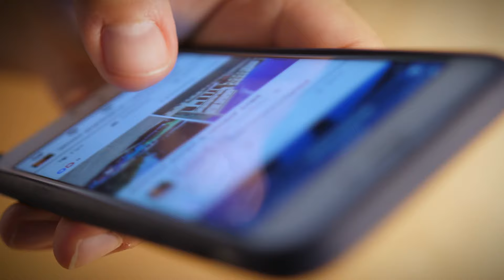Lo CLAVE del Espacio de Trabajo en tu VIDA (2024)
El ecosistema que nos rodea es mucho más importante de lo que creemos. Ya sea un entorno de los 5 amigos que te rodean, ya sea tu dormitorio o ya sea tu espacio de trabajo laboral, va a ser muy importante que lo puedas diseñar de la mejor manera posible para poder maximizar tu productividad en el día. Estamos programados científicamente para distraernos, es parte de nuestra naturaleza responder hacia los estímulos y también parte de nuestra capacidad de supervivencia, sin embargo, reducir la mayor cantidad de fricción posible en tu ambiente de trabajo te va a dar muchos frutos si es que lo haces de una manera concienzuda. En este video te quiero compartir cómo lo hice y cómo hasta la fecha percibo los resultados.

Temas:

00:00 Intro
00:38 Presentación
01:52 Espacio de Trabajo

QUIÉN SOY:
👷 Un ingeniero apasionado por el emprendimiento, la productividad y las finanzas personales. Vivo en Lima, Perú y trabajo actualmente en el BCP. Creo bastante en la inteligencia colectiva y en el impacto que cada uno de nosotros tiene en este corto paso por el mundo: «la mejor forma de aprender es enseñando a los demás»

Lo que aprendo lo comparto en YouTube o en mi web/blog 🌐

GEAR:
📷 : Sony Alpha 7C
📹 : Sony GM 16-35 mm f/2.8
🎙️ : Rode NTG4+

📍IMPORTANTE!

📤 Compártelo con todas esas personas a las que crees que puede ayudar!